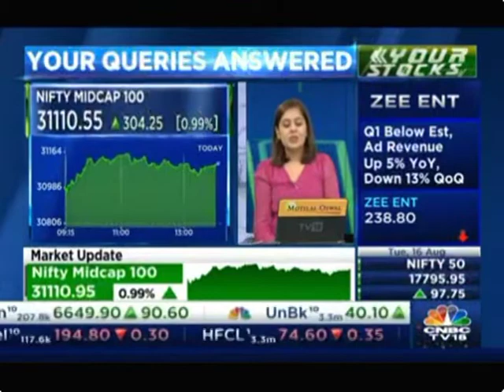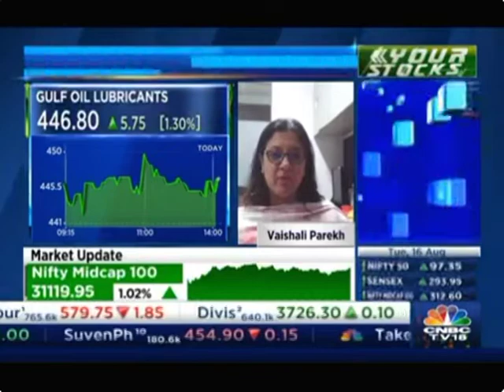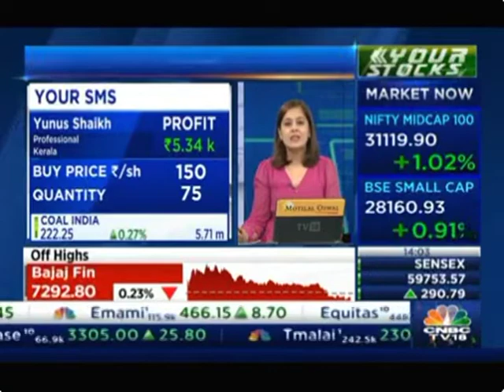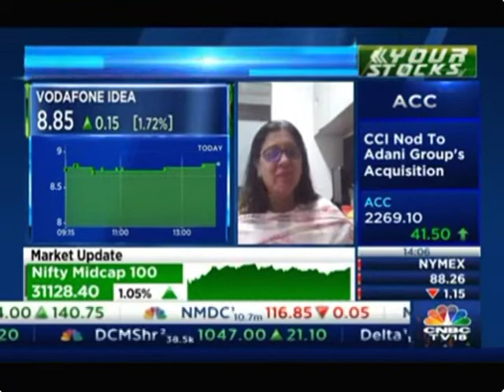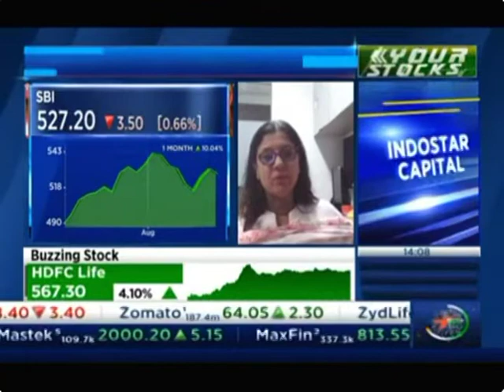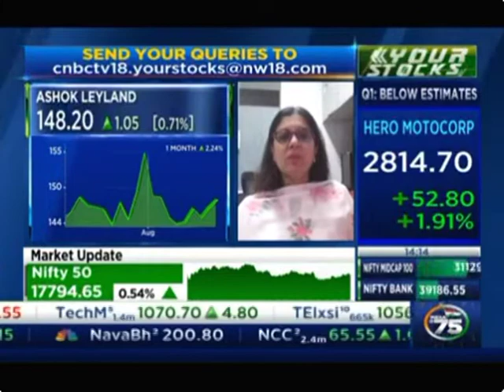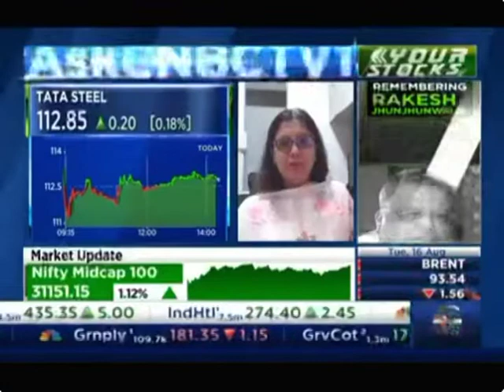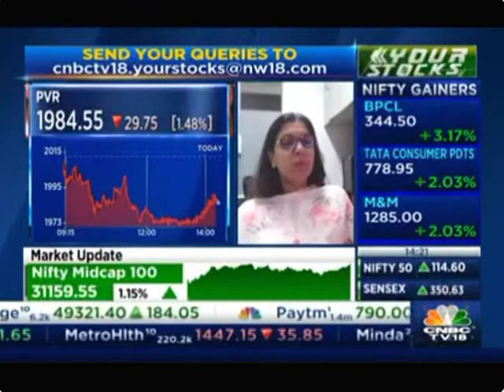Vaishali Parekh shares her views on Your Stocks, with CNBC TV18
Vaishali Parekh - Vice President, Technical Research Desk, Prabhudas Lilladher, shares her view on stocks. Listen In For More Details